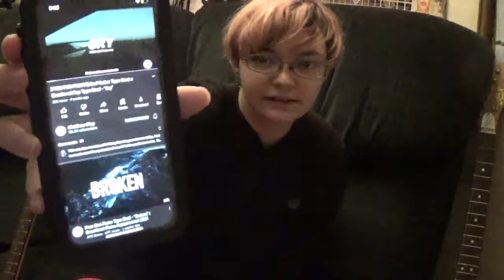THE INFUMOUS LAND LORD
I TALK ABOUT MY STRUGGLES WITH BEING POOR AND DO SOME FREE STYLEING